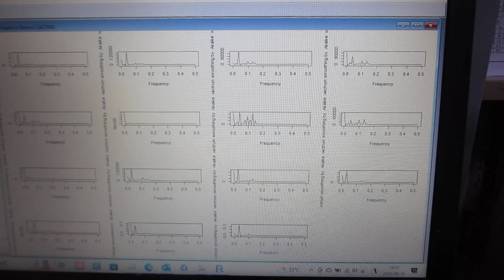超音波の伝搬特性（非線形特性、応答特性、ゆらぎの特性、相互作用）